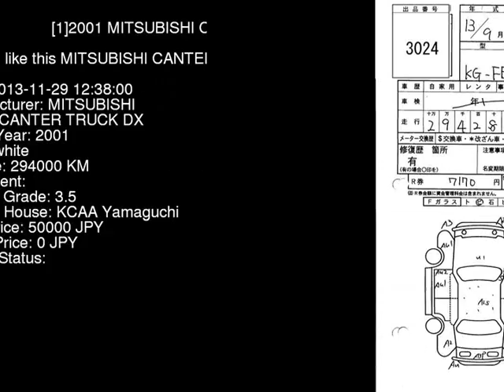2001 MITSUBISHI CANTER TRUCK DX FB50AB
the Authority on JDMs since 2007!  . Details on this car from auction in Japan